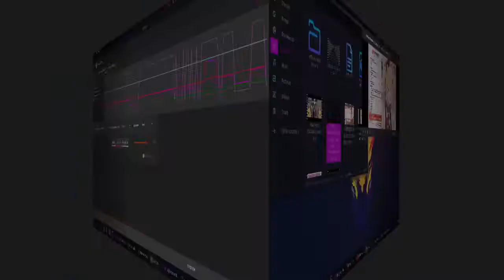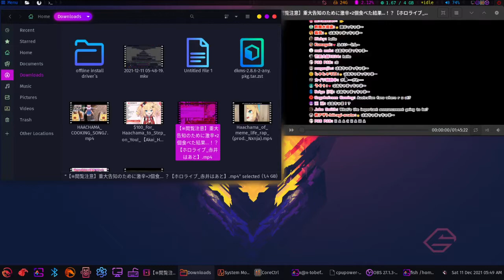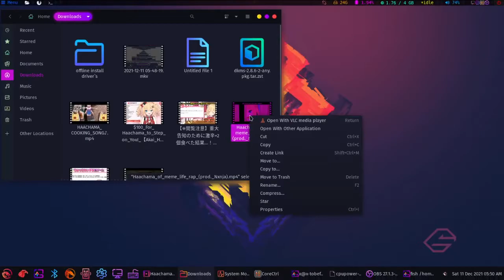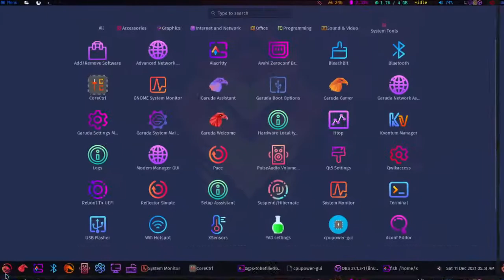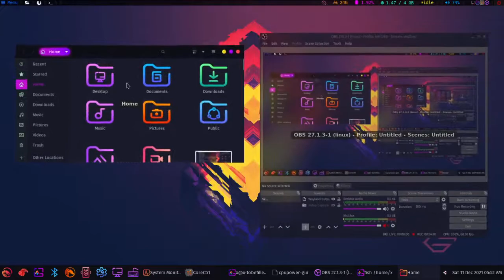Garuda Linux: sway ; Wayland ; WayFire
Hello. Thats video ONLY FAST-screen record!
 Yes, JUST screen - record !))
this is AMAZING linux !
 Garuda. thanks for good OS ! : )